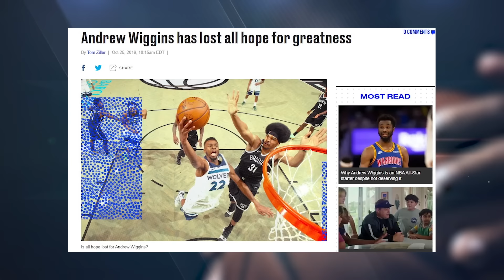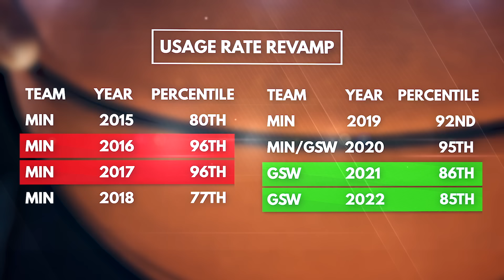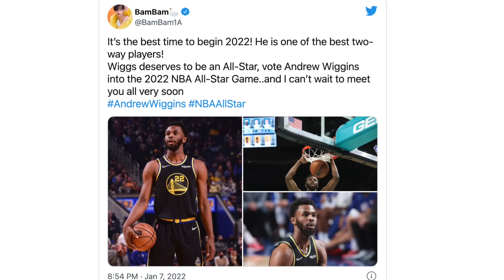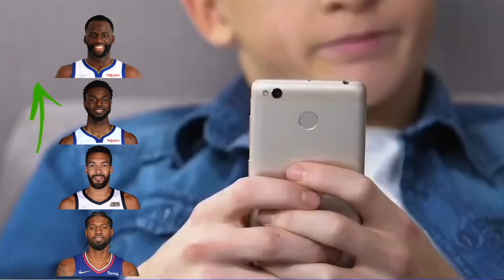The REAL REASON Andrew Wiggins is an All-Star starter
Andrew Wiggins not only made his first All-Star game but he is a starter! This is one of the most inspiring comeback stories for a number 1 pick but there’s a lot more to it. The Golden State Warriors played a trick with the fan vote and made Wiggins’ bid more about the vote than actual basketball.